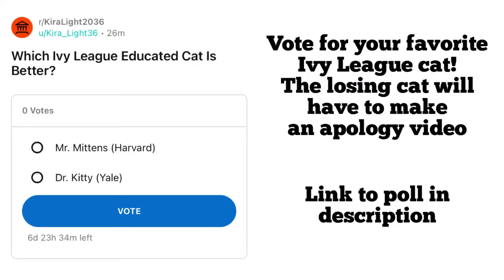College Educated Cats Own The Left With Facts And Logic!!